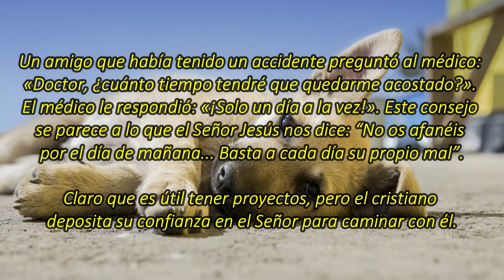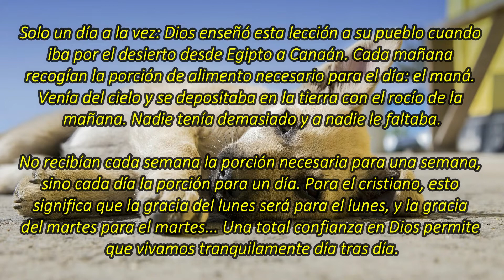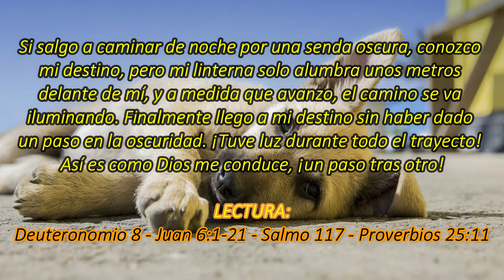Un día a la vez | La Buena Semilla 2020 | Meditaciones Cotidianas 14 DE OCTUBRE)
Un texto bíblico y una corta meditación te acompañarán en la jornada de hoy 14 DE OCTUBRE 2020. BENDICIONES.